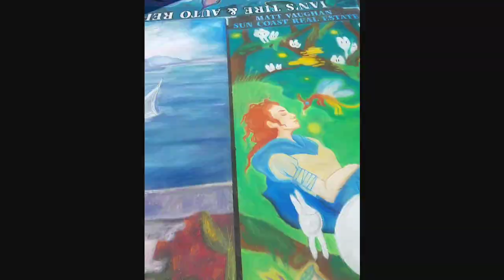iMadonnari Chalk Art Festival 2017 Mission Santa Barbara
This is a quick snippet of the 31st Annual iMadonnari Chalk Art Festival held at the beautiful Santa Barbara Old Mission every Memorial Day Weekend. I have the FULL 8 min walk thru of these Amazing Chalk Artist, check it out!